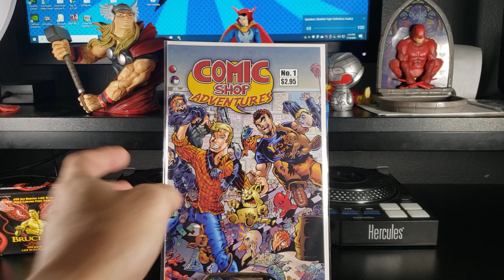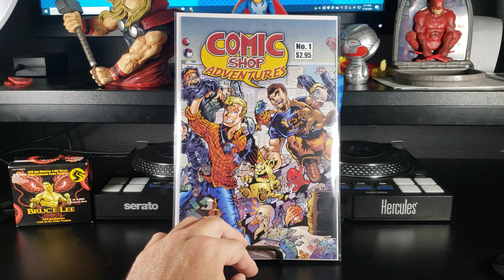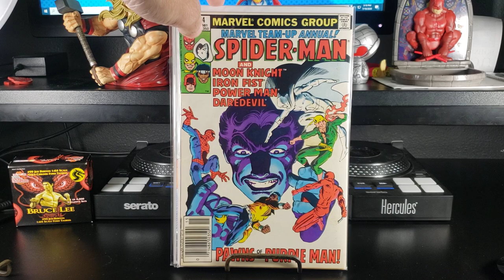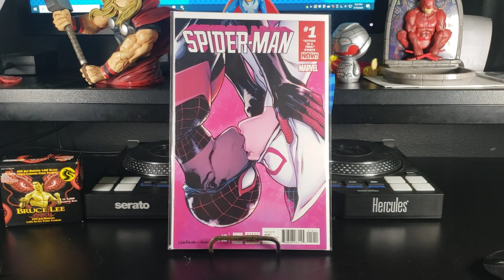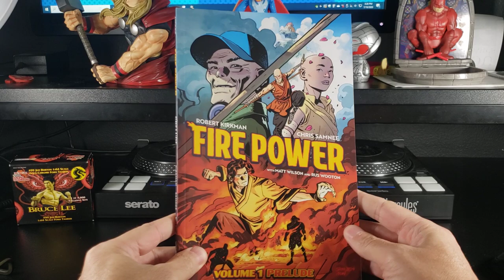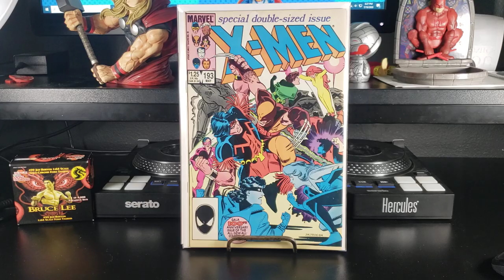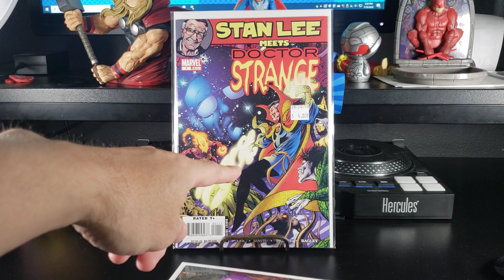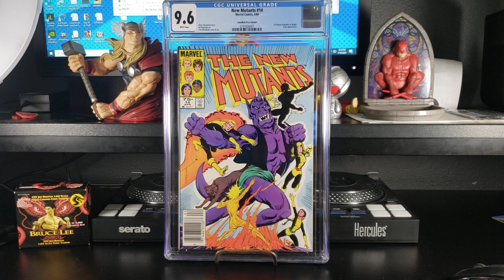Huge Comic Haul from LCS, Ebay and Youtube Auctions!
My haul of comics from the last 3 weeks or so!